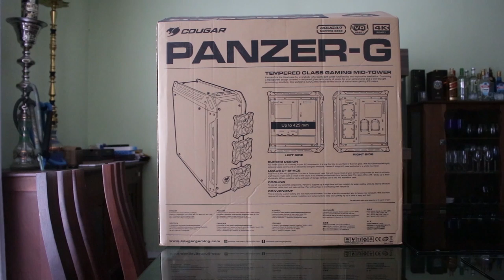Gabinete em Vidro Temperado Fumê Cougar Panzer G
Ou mesmo que você tenha comprado um console já desbloqueado, também poderá contratar minha acessoria pelos mesmos 50,00.

Especificações Técnicas:
Tipo:
Mid Tower
Conexões do Painel:
2x USB 3.0
2x USB 2.0
1x Microfone
1x Áudio
Placa Mãe:
ATX, Mini-ITX, Micro-ATX
Baia 3.5" 2
Baia 2.5" 4
Baia 3.5" compatível com 2.5" 2
Fonte de Alimentação
Standard ATX PS2 (não inclusa);
Slots de Expansão 7
Placa de Vídeo até 42,5cm (40,0cm com fans frontais);
Ponto Montagem Radiador
Parte frontal: 360mm, 280mm, 240mm, 140mm ou 120mm;
Parte superior: 360mm, 280mm, 240mm, 140mm ou 120mm;
Parte de trás: 120mm;
Parte inferior: 120mm;
Ventoinhas Inclusas 3x Frontal 120mm (LED);
Dimensões
Altura (cm) 56.50
Comprimento (cm) 52.00
Largura (cm) 20.80
Fabricante
Marca Cougar
Modelo PANZER-G